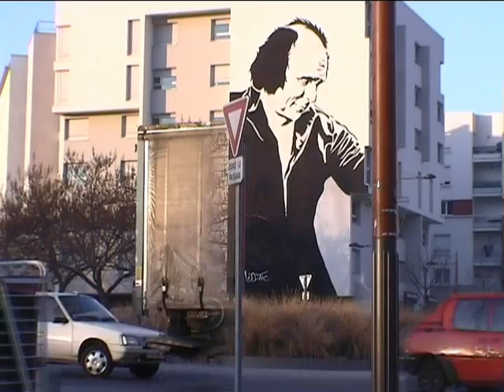Monsieur William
Fresque représentant Leo Ferre à Orly, Val de Marne, réalisée par MISSTIC, artiste graffitiste.
Chanson de Leo Ferré "Mr William", chantée par Serge Gainsbourg.